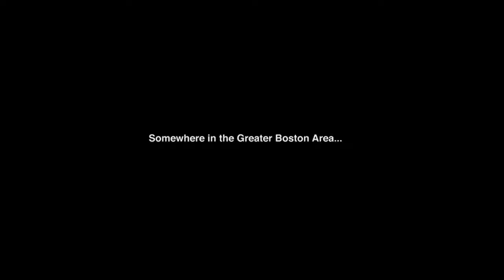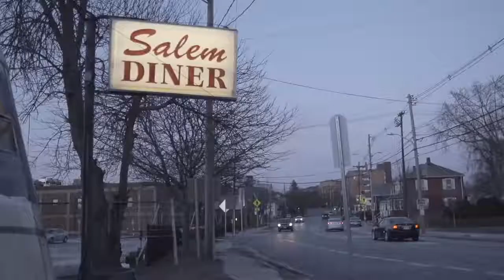Terence Ryan - To Live and Die in New England (Official Video)